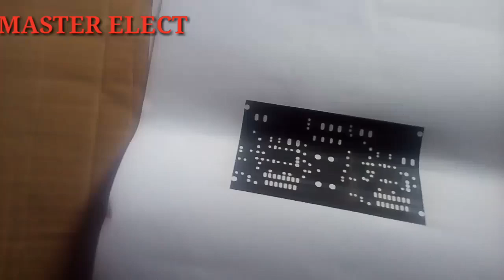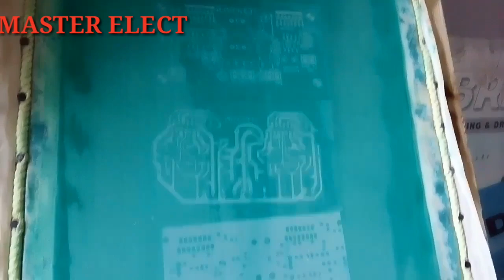Make PCB With Method Of Screen Printing Urdu/Hindi